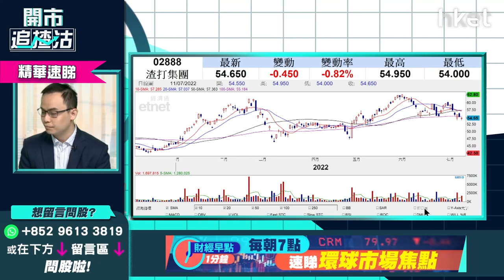【開市追揸沽】（精華）加息受惠股 渣打2888可否部署買入？一類定儲或更值博